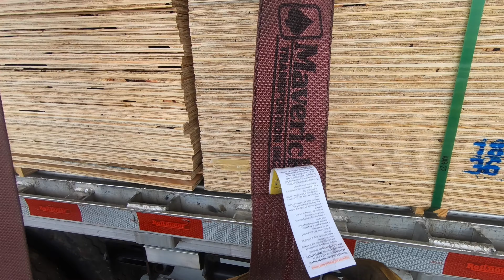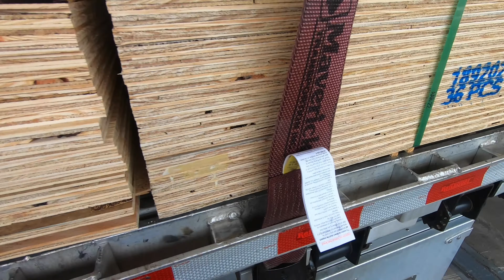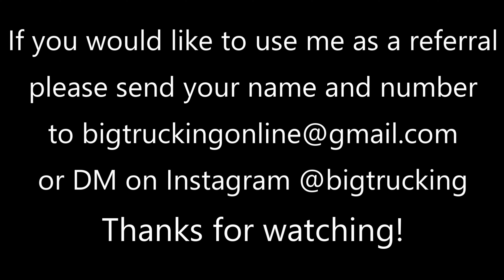DID I WIN TRAINER OF THE YEAR?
We find out today if I won the trainer of the year

Photos courtesy of Maverick Transportation

Jeremy Tate
Maverick Transportation
Truck 238053